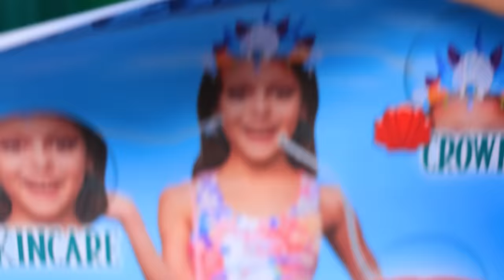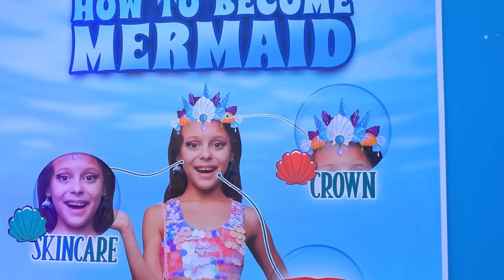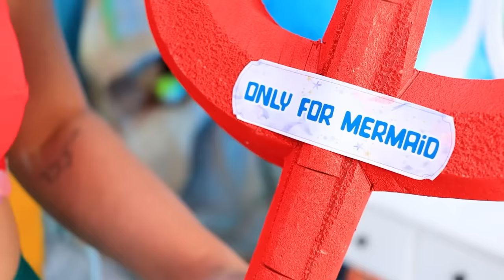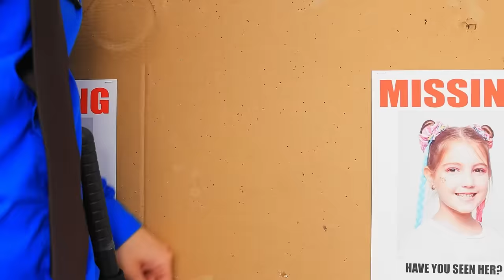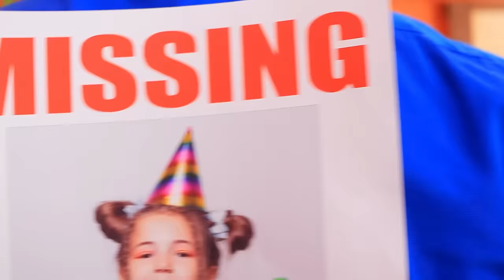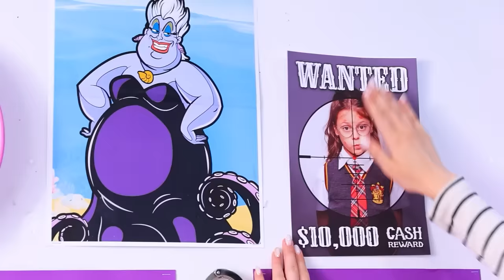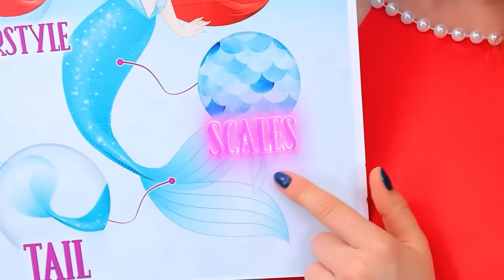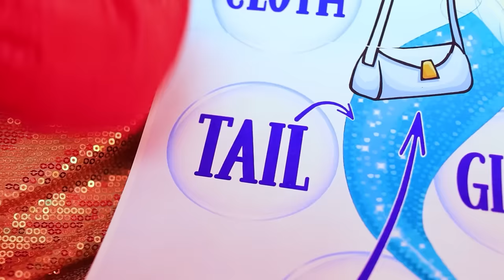I Was Adopted By a Mermaid! My Incredible Mermaid Transformation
Dive into a world of enchantment in "I Was Adopted By a Mermaid! How to Become a Mermaid!" Join us on an extraordinary journey of transformation as we explore the secrets of becoming a mystical mermaid. Witness the magic unfold as a regular day takes an extraordinary turn when "I Was Adopted by a Mermaid Family." Click play for a tale of fins, friendship, and fantastic makeovers.